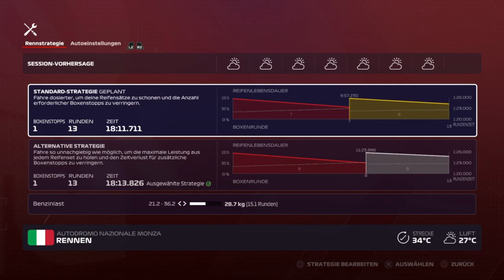F1 2020 My Team Karriere S2R15 #45 Italien Rennen